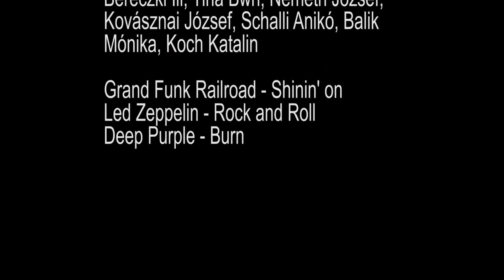70s Medley - Grand Funk Railroad, Led Zeppelin, Deep Purple Cover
Grand Funk Railroad - Shinin' on
Led Zeppelin - Rock and Roll
Deep Purple - Burn

Pleszkán Écska - ének
Sáfár József Öcsi - basszusgitár
Radovics László Kyru - ének
Szabó Péter - billentyűs hangszerek
Somogyi Remig - gitár
Szebelédi Zsolt - dob, zenei rendezés
Vörös Nándor - operatőr, vágás, szerkesztés
Baranyi László - gitár- billentyű- ének felvételek, keverés, master
Seeger Attila - világítás, fények
Németh Gábor - dobfelvétel
Helyszínek: Crazy Mama, Legenda Sörfőzde Center